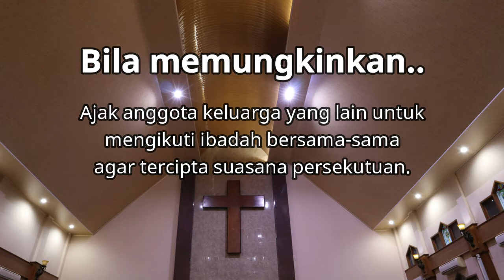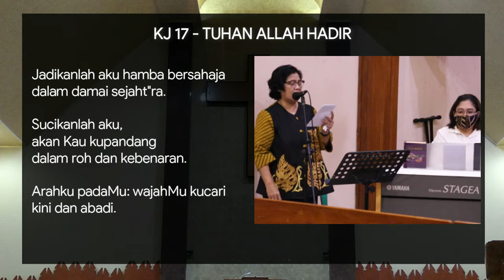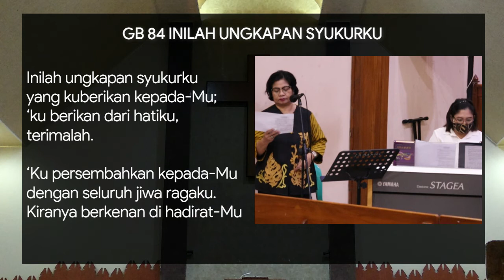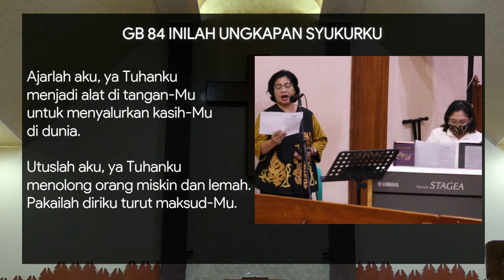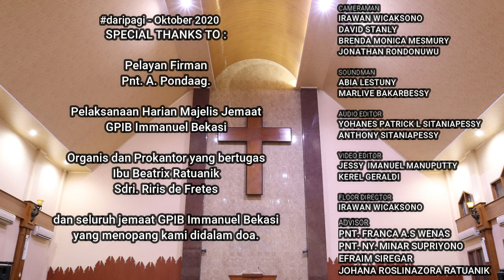[GPIB IMMANUEL BEKASI] IBADAH KELUARGA - RABU, 07 Oktober 2020